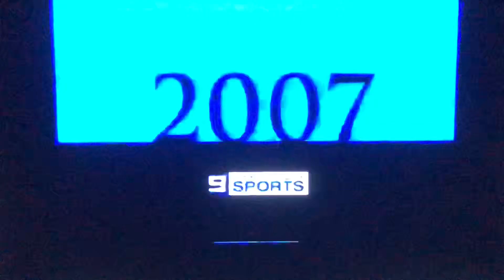Nine's Wide World Of Sports Promo 2007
In 2007 Nine's Wide World Of Sports has another massive year of sports in Cricket there’s every Test, ODI and Twenty20 LIVE and Exclusive including the 2007 ICC Cricket World Cup in the Caribbean, NRL with Friday Night Football, Sunday Football, State Of Origin and every Final LIVE and Exclusive, Tennis there the French Open, Wimbledon and the U.S. Open LIVE, Swimming with the biggest event of 2007 the World Swimming Championships LIVE from Rod Laver Arena in Melbourne and in Golf there’s the British Open, PGA Championships and The Masters LIVE plus a great line up of shows with The AFL Footy Show, The NRL Footy Show, AFL Sunday Footy Show, NRL Sunday Footy Show, The Sunday Roast, Footy Classified and The Cricket Show with a star studded commentary team of Ken Sutcliffe, Cameron Williams, Tim Gilbert, Stephanie Brantz, Tony Jones, Mark Nicholas, Richie Benaud, Bill Lawry, Tony Greig, Ian Chappell, Mark Taylor, Ian Healy, Michael Slater, Simon O'Donnell, Ray Warren, Andrew Voss, Paul "Fatty" Vautin, Peter Sterling, Matthew Johns, Paul "The Chief" Harragon, Phil Gould, Wally Lewis, Mark Geyer, Ben Ikin, Nicole Livingstone, Giaan Rooney, Garry Lyon, James Brayshaw, Sam Newman, Trevor Marmalade, Wayne Carey, Craig Hutchison, Caroline Wilson, Billy Brownless, Mark Bickley, Brian Taylor and Tim Sheridan this is the Home Of The Best on Nine's Wide World Of Sports enjoy the video.